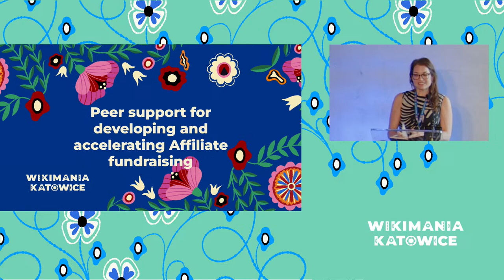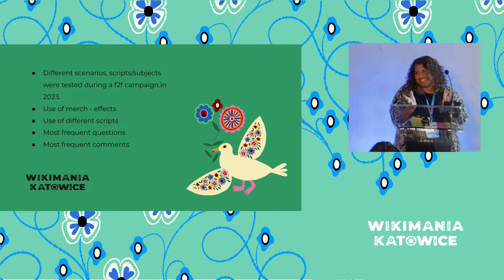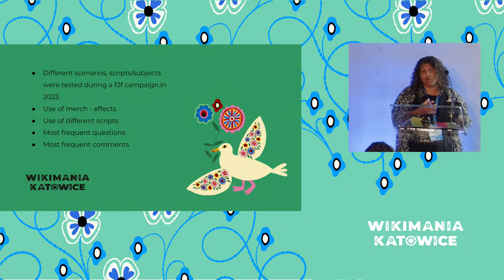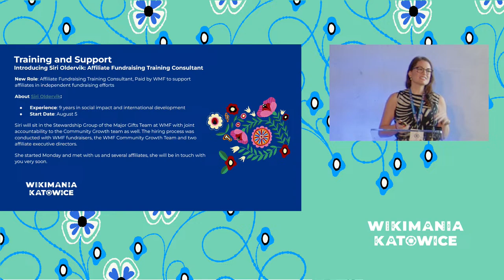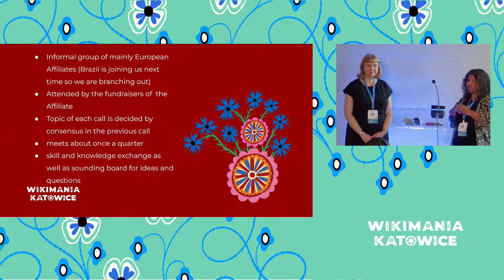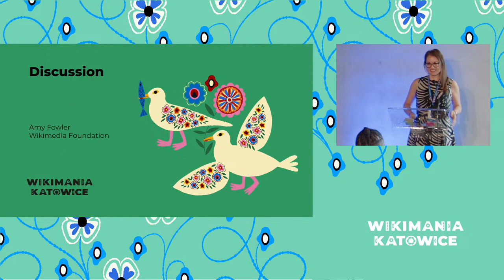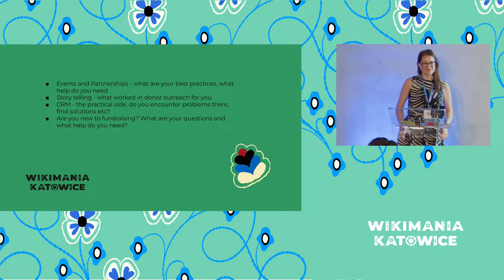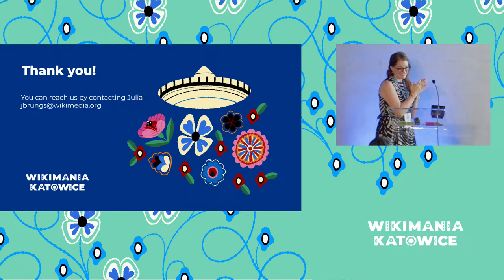Peer Support for Developing and Accelerating Affiliate Fundraising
This session will look at developing peer support to accelerate fundraising across our movement. We will start off with hearing from affiliates who successfully fundraise on what works and what does not for them. We then open up space for a discussion on where fundraising interested parties are in their fundraising journey and what support they would need to advance further.